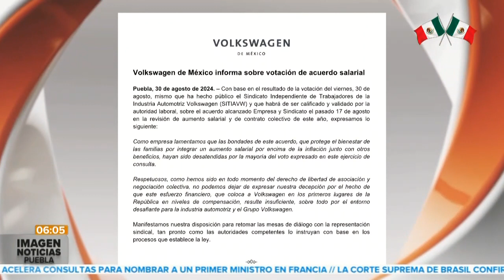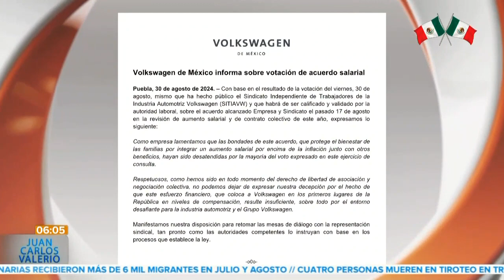Posturas caso Volkswagen || Noticias con Juan Carlos Valerio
Tras el rechazo al incremento del 10.59% al salario, por parte de trabajadores de Volkswagen de México, la armadora emitió este comunicado lamentando lo sucedido. También, el Gobernador Sergio Salomón Céspedes Peregrina, opinó al respecto.